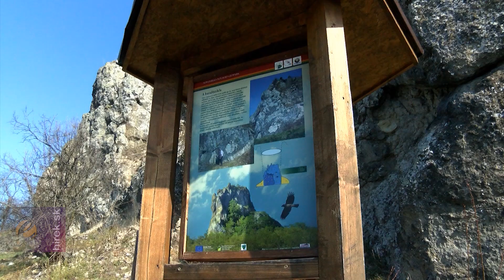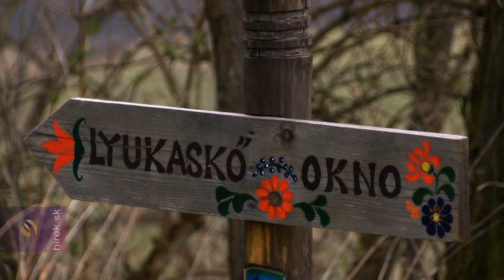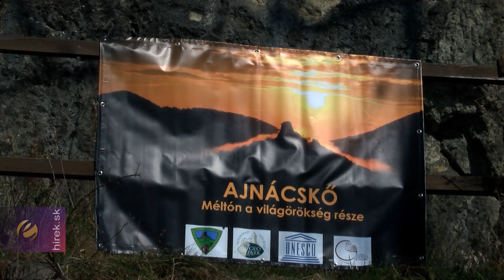Vártisztító hadjárat Ajnácskőn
Ajnácskő. Agócs Sándor tárogató játékával vette kezdetét az idei, negyedik alkalommal megrendezett vártisztító hadjárat Ajnácskőn. Ádám Sándor, a Csereshegység Tájvédelmi Körzet természetvédelmi őre 2015-ben határozta el, hogy minden áron, akár önköltséges formában is, de megtisztítja, vagy legalábbis megpróbálja megtisztítani a várhegyet a megszálló invazív fajoktól.